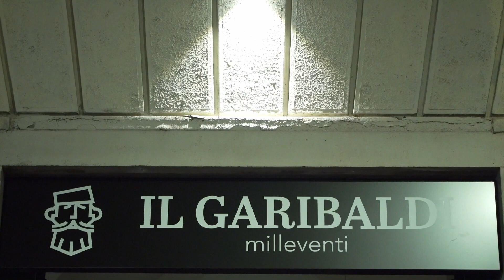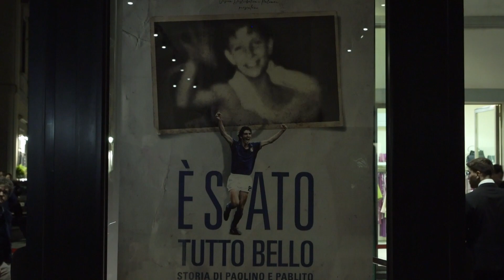"Garibaldi / Milleventi", con il film di Walter Veltroni riapre la storica sala pratese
Il 18 novembre inaugurazione con l'anteprima di "E' stato tutto bello. Storia di Pablito e Paolino" dello spazio polifunzionale: cinema, fiere, eventi e incontri